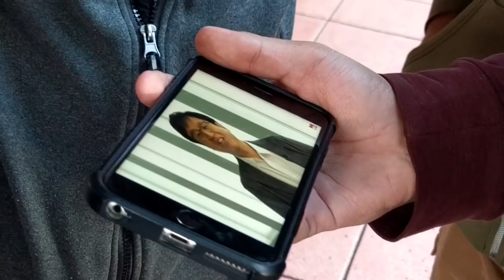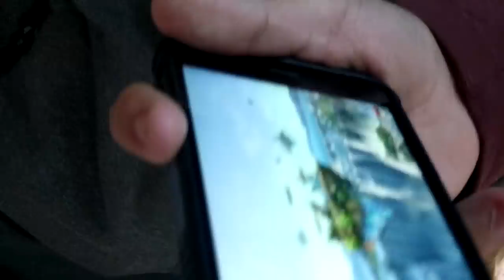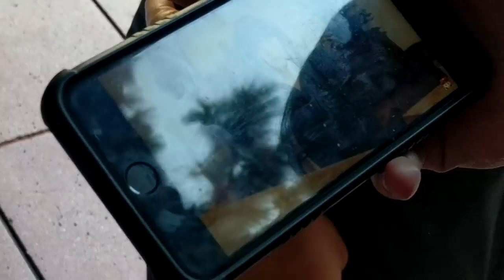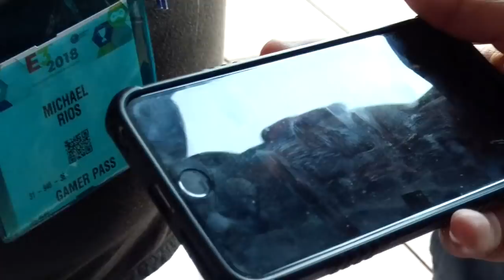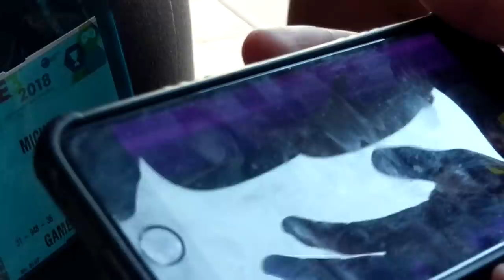Super Smash Bros Ultimate Invitational Line REACTION!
I went to watch the Super Smash Bros Invitational at E3 2018 and this is the Line's reaction to the gameplay trailer! Waiting like 12 hours for it was WORTH IT!

Mankalor's recommended Amazon items for gaming content creation & more! Buy the items with these links & I get a share of the revenue!:
Mario Kart Switch Skin
Mario Kart Switch Carrying Case
My capture card, Elgato HD60S
My Webcam, Logitech C920
My Microphone, Blue Snowball
Tripod to hold a webcam
Phone clamp, good for if you can only record with a phone
Nintendo Switch Stand, one of best & cheapest out there!
My laptop, Acer Aspire V3-772G. Very powerful specs, and good for if you move your equipment around alot. (Go with a desktop computer if you don't)